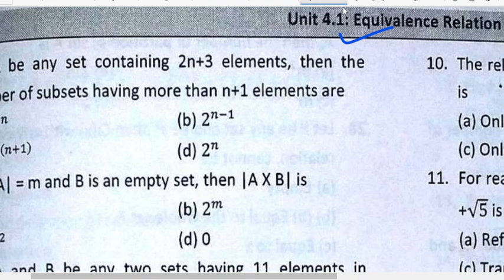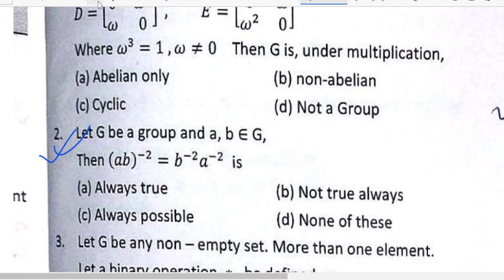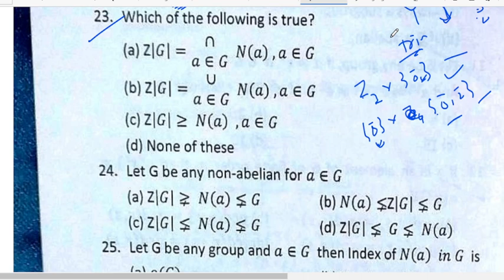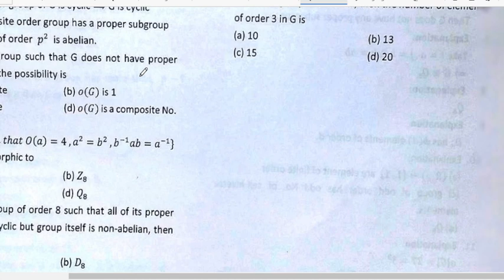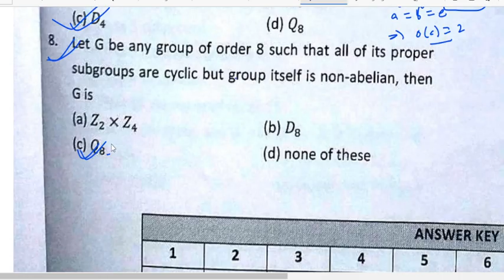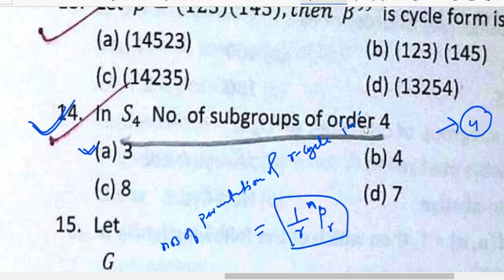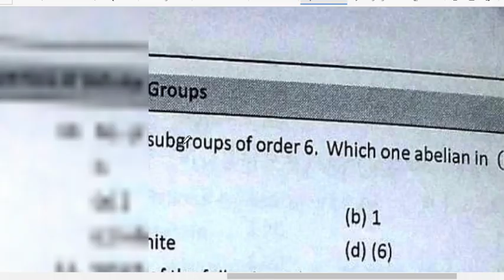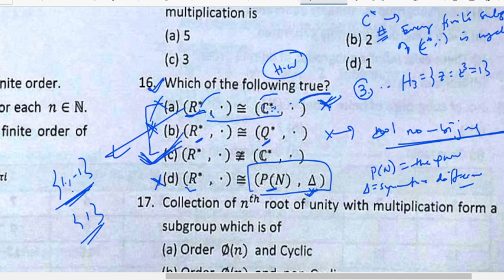Group Theory MCQ || Lecture 1|| IITGATE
lkmplatform is a coaching institute for higher education. we offers the follwing courses
WB JEXPO
WBJEE
IITJEE
IITJAM
IITGATE
CSIR NET
NBHM/CMI/ISI/TIFR-MATHEMATICS